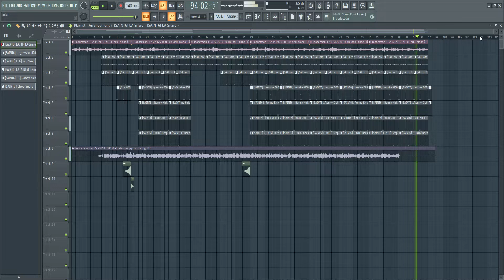DINERO by lilpookie!!!